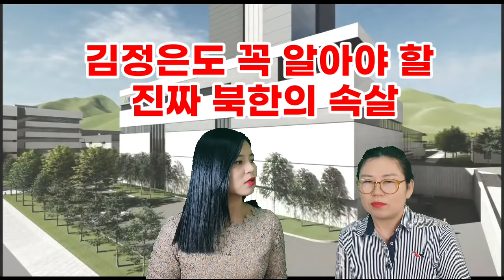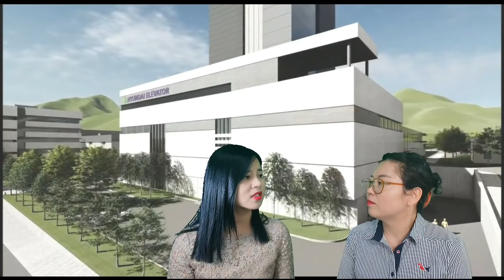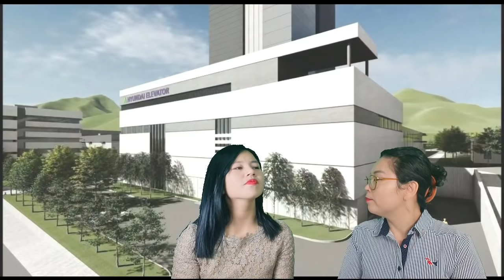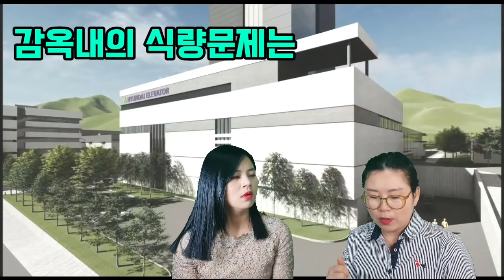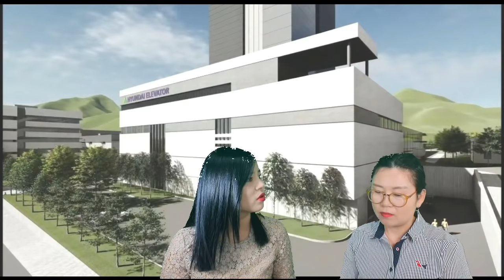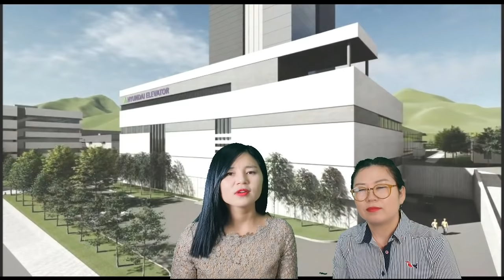소름돋는 북한 교화소는 과연 어떨지? 생생한 증언!!! 살고싶어 한 행동으로 인한 두번의 북송, 악명높은 전거리 수용소의 비밀!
영주TV 많은 사랑과 응원 부탁드립니다.

우리는 흔히 말하길 아오지 탄광이라고 하죠?
그곳의 수용소가 회령으로 옮겨졌어요.

두번의 북송, 그 지옥의 끝자락에서
죽어나간 무주고혼들은 얼마이며,
얼마나 많은 억울한 영혼들이
지슴 이순간도 귀천을 떠돌까요...

살고 싶습니다.
자유롭게,